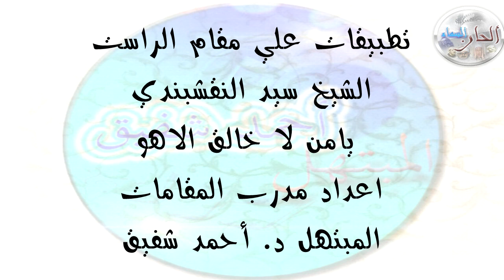مقام الراست - الشيخ سيد النقشبندي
مجموعة حلقات تعليم المقامات للقراء والمبتهلين من البداية وحتي الاجتراف بكل سهولة ويسر
اعداد وتقديم مدرب المقامات المبتهل أحمد شفيق
يسرنا تواصلكم ودعمكم للمجموعة التعليمية حتي الوصول لمرحلة الاحتراف وتعميم الفائدة